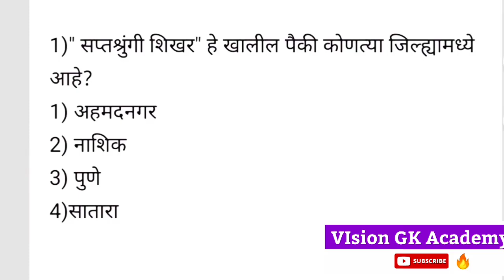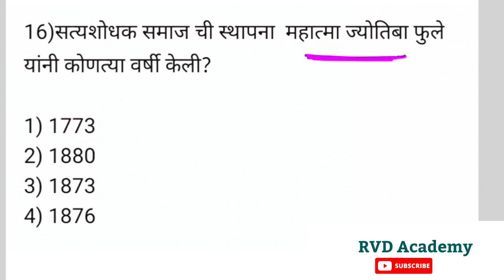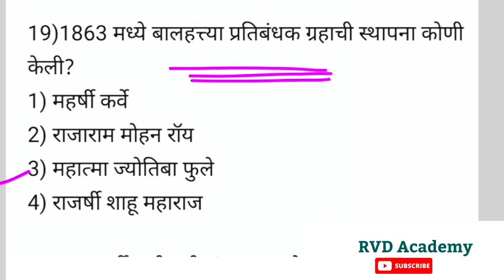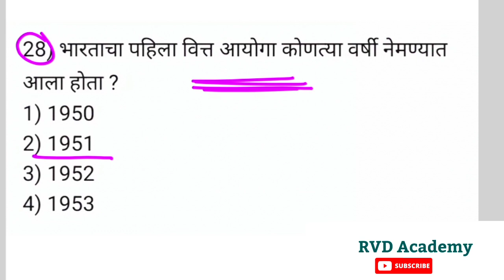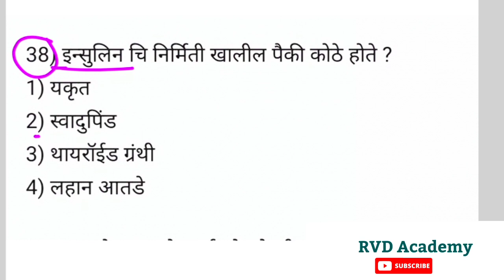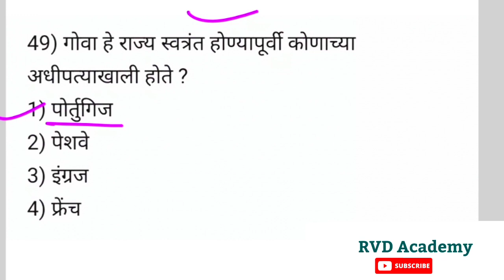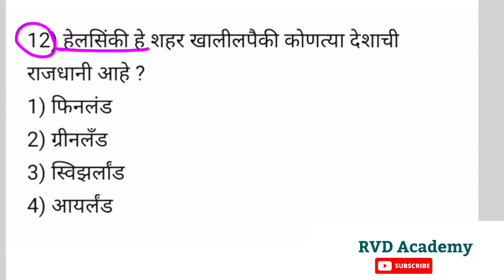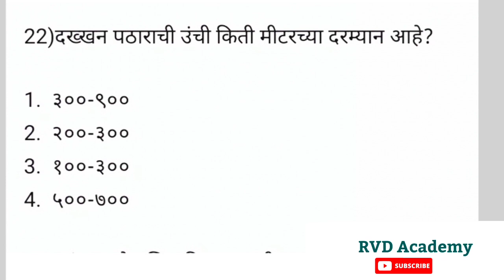| Question Paper Police bharti 2020 | Maharashtra police Bharti Question Paper 2022 | imp gk Marathi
This video is related to Maharashtra Police bharti exam 2022.

Video contains 60 gk MCQ types questions.

Please watch till last.

Join our teligram Channel link..

महाराष्ट्रातील सर्व स्पर्धा परीक्षेसाठी अतिशय उत्तम टेलिग्राम चैनल याचं मधून दररोज चालू घडामोडी सराव पेपर महत्त्वाचे पीडीएफ नियमितपणे पाठवले जातील

Question paper police bharti Maharashtra2022

Question paper police bharti Maharashtra Mumbai 2022

Question paper police bharti Maharashtra pune 2022

Question paper police bharti Maharashtra Nanded 2022

Question paper police bharti Maharashtra nashik 2020

Question paper police bharti Maharashtra Jalna 2020

Question paper police bharti Maharashtra dhule

Question paper police bharti Maharashtra Thane

Question paper police bharti Maharashtra Palghar

Question paper police bharti Maharashtra parbhani

Question paper police bharti Maharashtra gadchiroli

Question paper police bharti Maharashtra Nandurbar

Question paper police bharti Maharashtra amravati

Question paper police bharti Maharashtra hingoli

Question paper police bharti Maharashtra kolhapur

Question paper police bharti Maharashtra solapur

Question paper police bharti Maharashtra ahamadnager

Question paper police bharti Maharashtra Aurangabad

Question paper police bharti Maharashtra jalgaon

Question paper police bharti Maharashtra buldhana

Question paper police bharti Maharashtra usmanabad

Question paper police bharti Maharashtra sindhudurg

Question paper police bharti Maharashtra Ratnagiri

Question paper police bharti Maharashtra yavatmal

Question paper police bharti Maharashtra bhandara

Question paper police bharti Maharashtra akola 2022

Gk tricks
Psi syllabus
Mpsc
Upsc
Railway bharti
Anganwadi supervisor
Saralseva bharti
Gk marathi
Talathi gk
talathi bharti